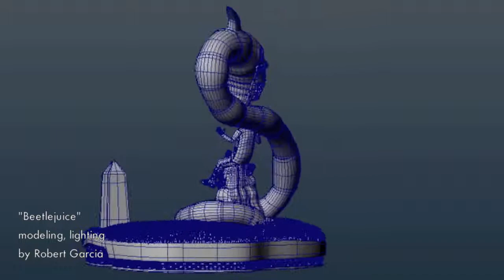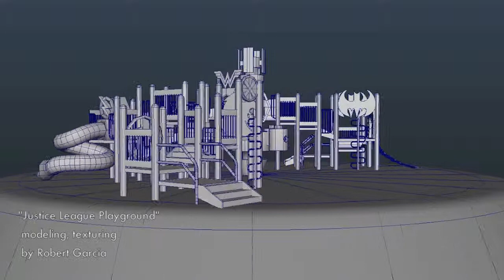2014 3D Modeling Demo Reel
I'm a recent Arts & Technology Graduate.

Here is a demo of my most recent work.

Modeling was created in Autodesk Maya.

Sculpting was created in Autodesk Mudbox.

Textures were created in Photoshop and Autodesk Mudbox.

Retopologize models were created in Topogun.